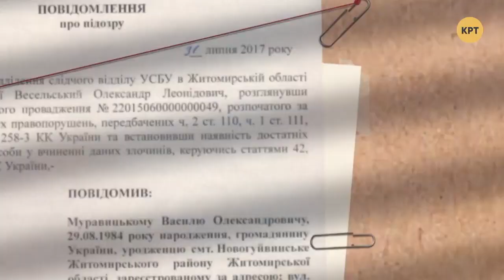Стоп-Супрун! Инструкция для медиков, пострадавших от медреформы // Презумпция виновности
В Украине полным ходом идет вторая волна медреформы Супрун, которая подразумевает существенное сокращение бесплатных государственных медицинских учреждений. Уже сейчас многие больницы жалуются на отсутствие или недостаточное финансирование, которое приведет к их банкротству. Что делать врачам и медицинским коллективам, чтобы побороть реформу Супрун - советы дает адвокат Андрей Гожый.